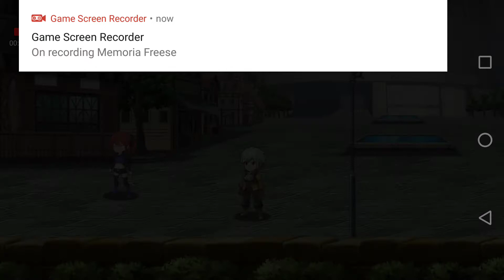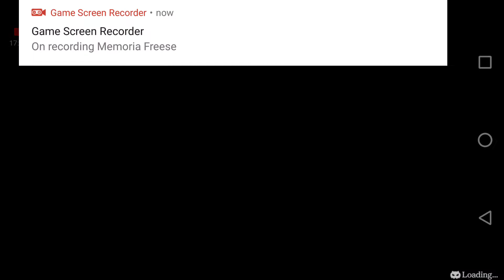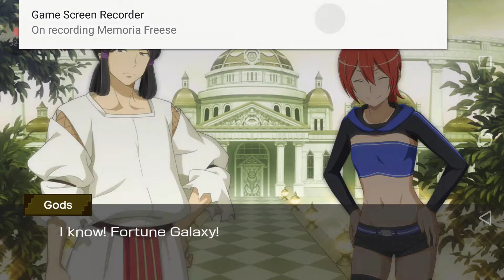Memoria Freese - Haunted Night Levels 9 - 12 - Episode 146